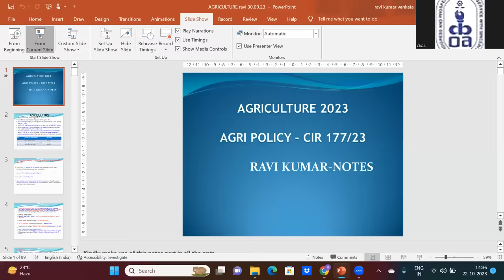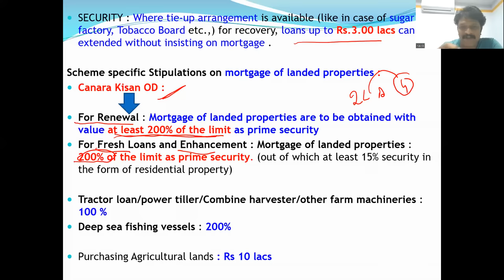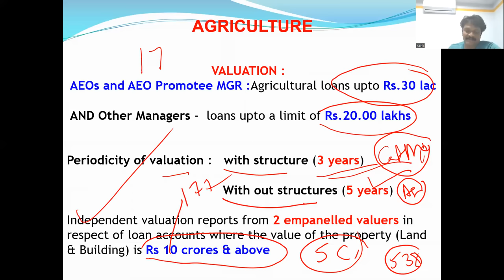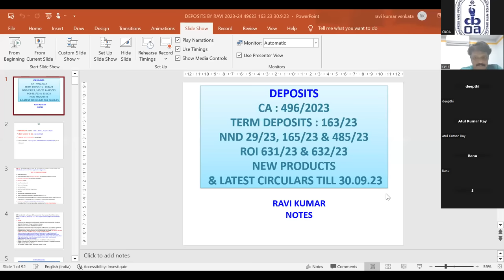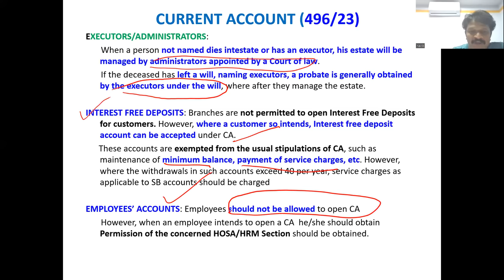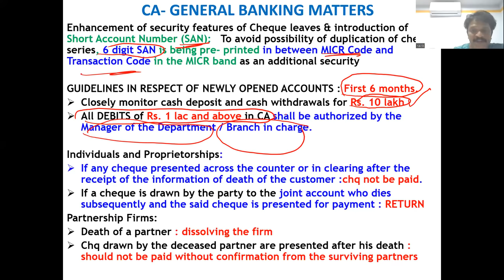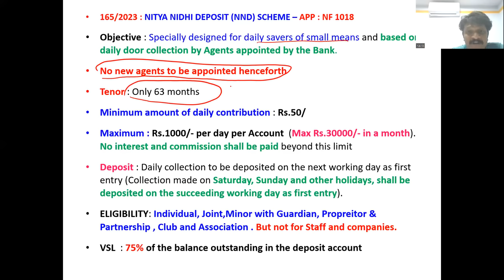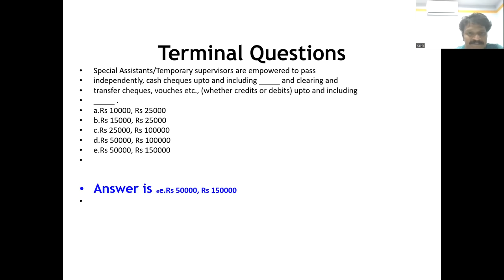CBOA PROMOTION CLASS 22_10_2023 AFTERNOON SESSION BY MR B V RAVIKUMAR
Best wishes to Promotion Aspirants.

CBOA